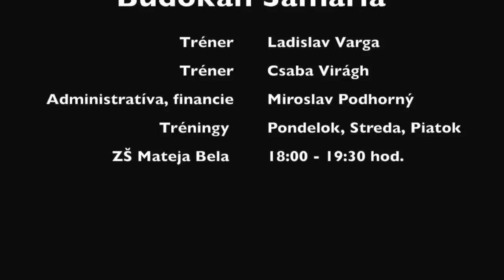Karate Klub Budokan Samaria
Karate Budokan Samaria